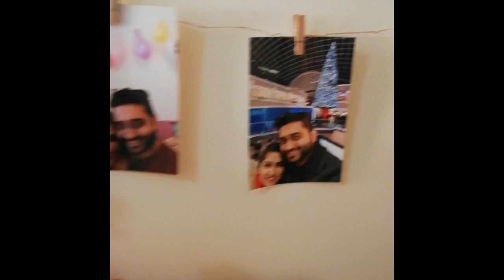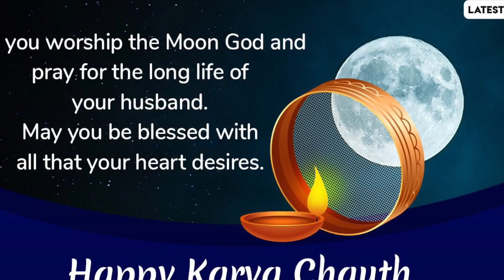What happened on karwachauth In uk !! | Celebrating Karwachauth In uk | Indians in UK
Hi friends,
This video is about the festival karwachauth which is celebrated by Indian married women for long life and good health of their husbands by observing fasting(not eating and drinking anything )in India.
I am sharing my experience of how we celebrated karwachauth in 2019 in uk.

How we celebrated karwachauth in uk | karwachauth In uk | Indians in uk| festival in uk| Indian bloggers | life in uk